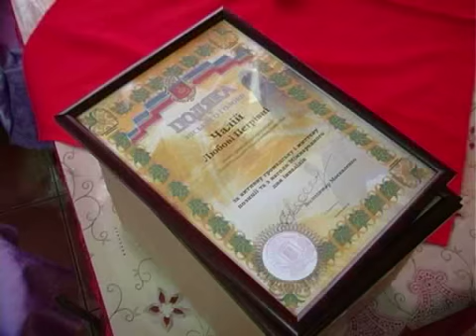КоростеньТВ_08.12.11_День инвалида в Коростене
Щороку 3 грудня відзначається Міжнародний день інвалідів. В Коростені відбувся ряд заходів спрямованих на підтримку людей з особливими потребами.